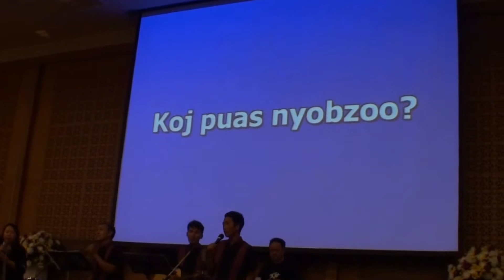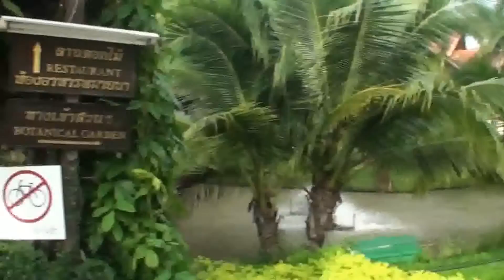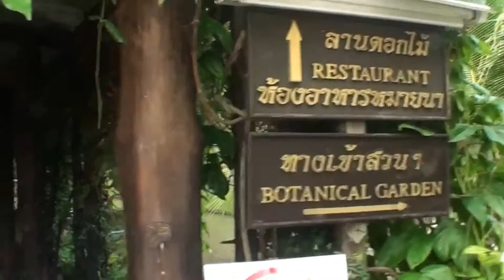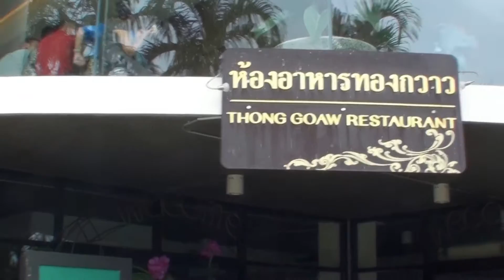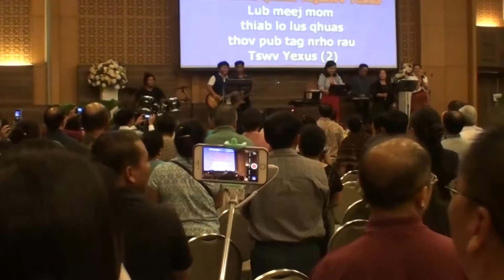HKM Xwbfwb Cobqha 2017